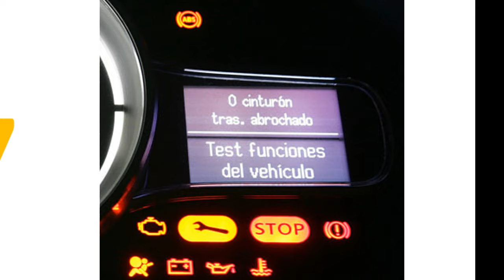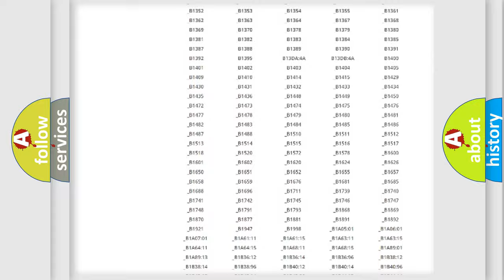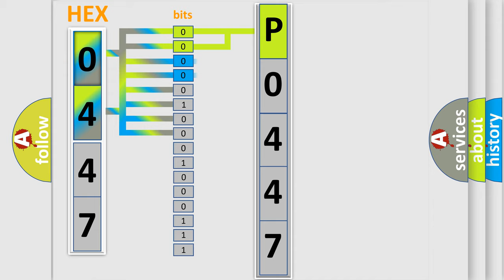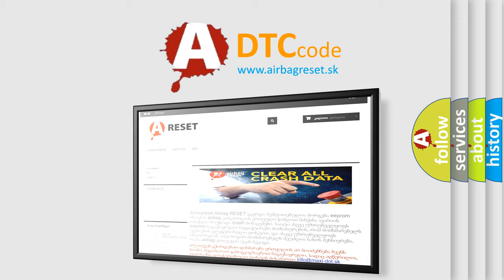DTC Suzuki P0447 Short Explanation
Contents:
0:21 Basic DTC analysis according to OBD2 protocol standard.
1:48 Insight into programming
2:58 A diagnostically understandable description of the Diagnostic Trouble Code
3:05 Basic error definition

Make:
Suzuki
Code:
P0447
Definition:
Electric Park Brake Pbc - No Subtype Information
Description:
Cause:
ANTI-LOCK BRAKE SYSTEM (ABS) MODULE DTCSANTI-LOCK BRAKE SYSTEM (ABS) MODULE